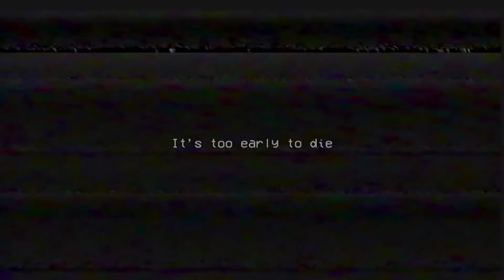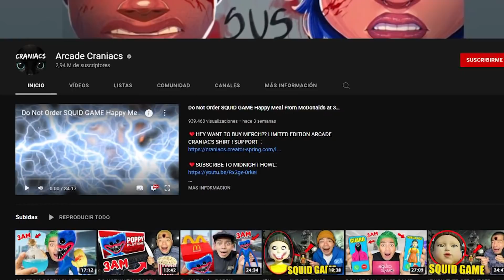5 Huggy Wuggy Reales Captados en Cámara en la Vida Real